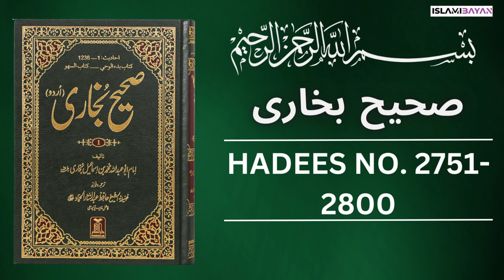Sahih Bukhari Hadees No. 2751 To 2800 | Hadees in Urdu